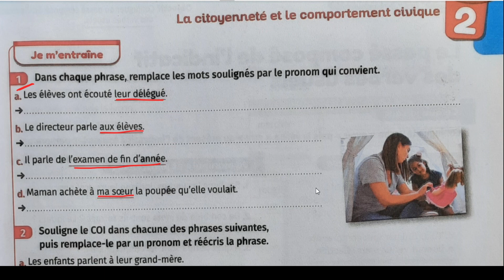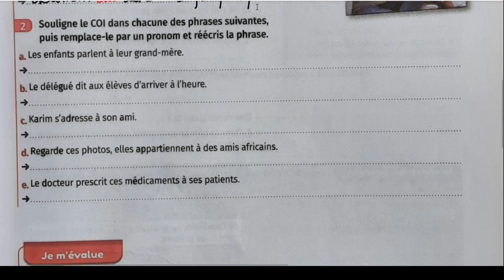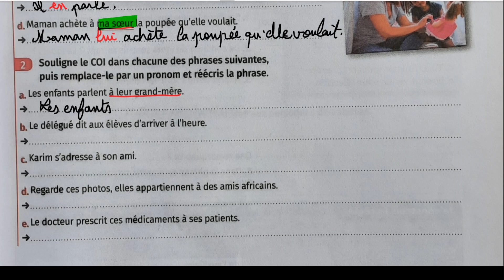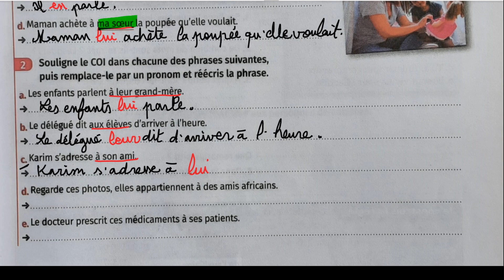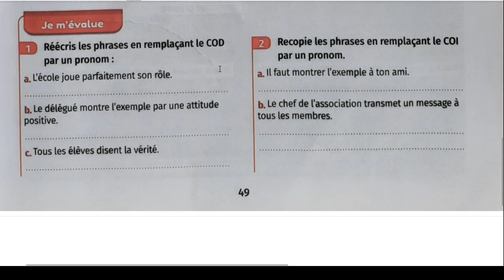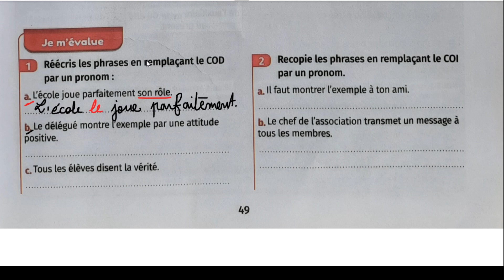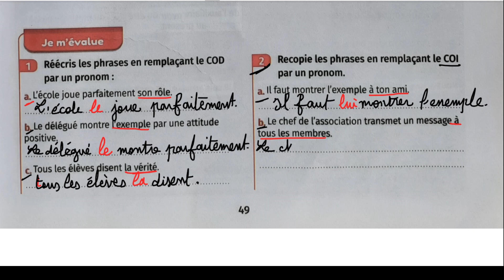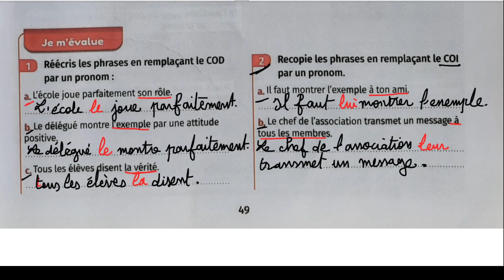mes apprentissages en français 6 page 49